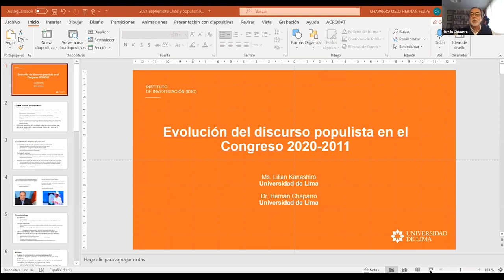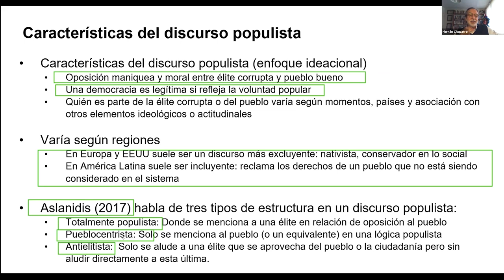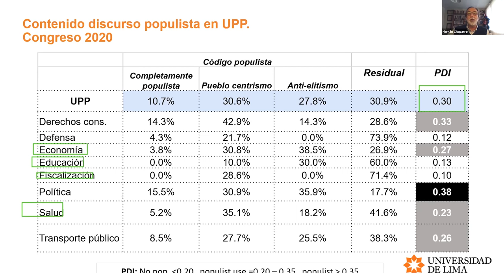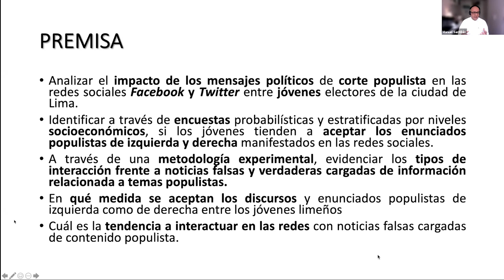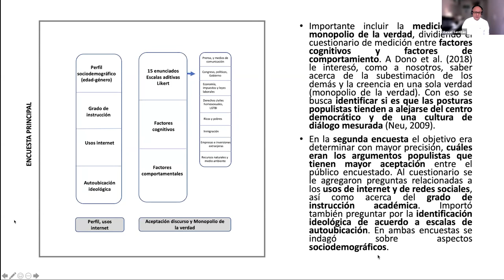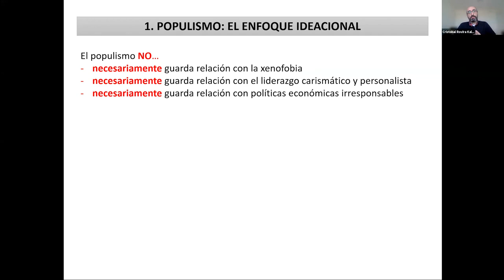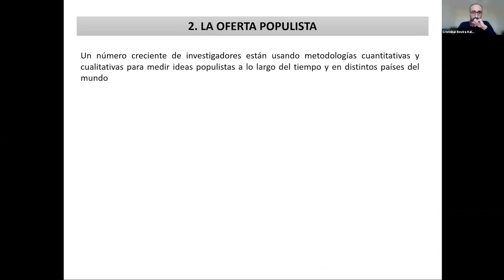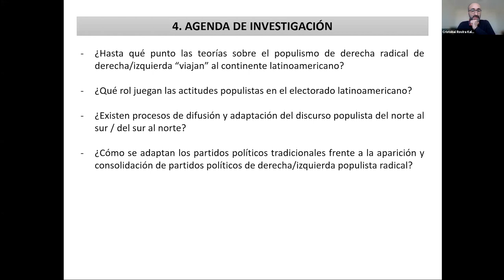ULIMA - IDIC CUPOL | Crisis y populismo en la política actual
Video de la conferencia "Crisis y populismo en la política actual", organizado por el grupo de Investigación en Comunicación y Cultura Política (Cupol) de la Universidad de Lima (Perú). El evento, que tuvo lugar el 22 de septiembre de 2021, creó un espacio para hablar del sistema de democracia representativa. Actualmente, este sistema experimenta una crisis en diferentes países, lo que, a su vez, ha llevado a la expansión de actitudes y liderazgos populistas de diversa orientación. El Perú no es ajeno a este proceso y la reciente crisis política es una muestra de tales problemas.

Para citar este video (según APA 7.a edición):

Universidad de Lima. (13 de octubre de 2021). Ulima IDIC-CUPOL. Crisis y populismo en la política actual [video de YouTube].

Visita los sitios y las redes del IDIC para informarte de nuestras actividades: